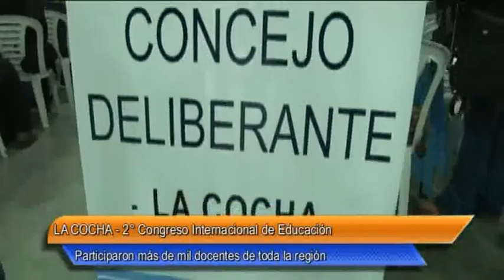05 La Cocha 2° Congreso Internacional de Educación